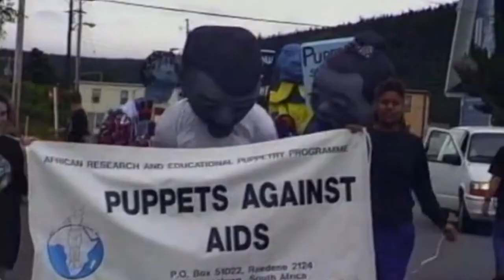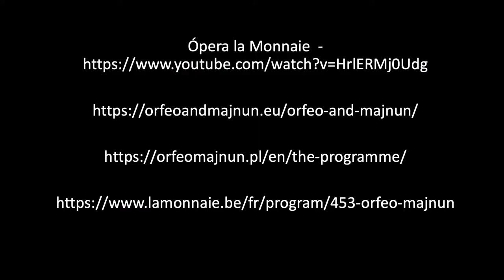Ópera y títeres. Orfeo y Majnun.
abrimos serie de videos sobre : Ópera y títeres. Iniciamos con el proyecto Orfeo y Majnun.